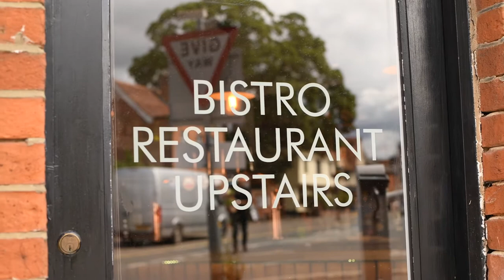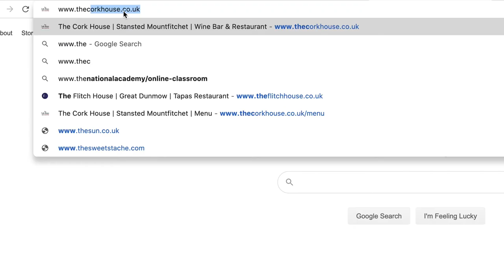The Cork House stansted mountfitchet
The Cork House in stsnsted mountfitchet is now back open from the 4th of July so come down for some amazing food and drink